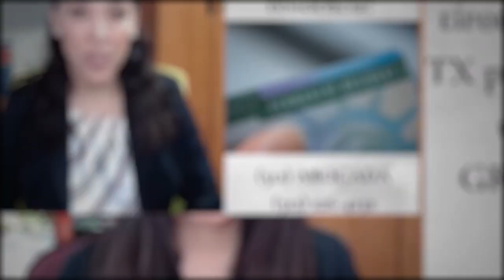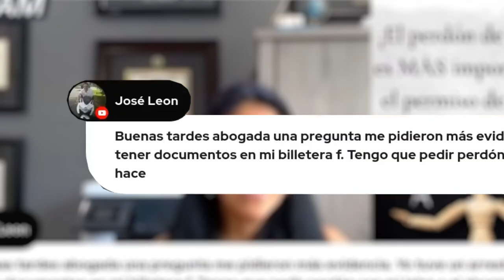🤩¡IMPACTANTE!🤩 El Perdón de la Visa U: El PASAPORTE a un Futuro Sin Límites|Abogada de la Visa U®🌍💼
¿Quieres programar una cita conmigo? _______________________________________________#saberespoder abogadaRocio AbogadadelavisaU Abogadadeinmigracion 312ABOGADA Uvisalawyer La Oficina Legal de RSB Ltd, representa a clientes en leyes de inmigración, incluidas las exenciones de inmigración y de inmigración familiar. Para obtener más información, visite nuestra página web 📅 ¡Haz clic aquí para programar una cita conmigo! Instagram: @Abogada_rocio Tiktok: @AbogadaRocio Abogada Rocio Becerril @Abogada Rocio and @Law Office of RSB

Timecodes
0:00 - Intro
2:08 - Arreglo de audio
5:00 - ¿Qué hacer ahora?
6:31 - Respondiendo preguntas